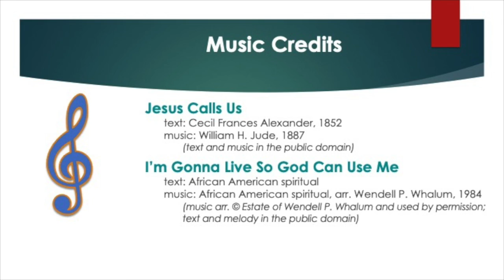Worship Jan 24 2021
Sunday morning worship - Jan 24, 2021
3rd Sunday after Epiphany
Reflection: "God's Promise Revealed: Go Fish"
Luke 5:1-11
live-streamed from the sanctuary at MPC.